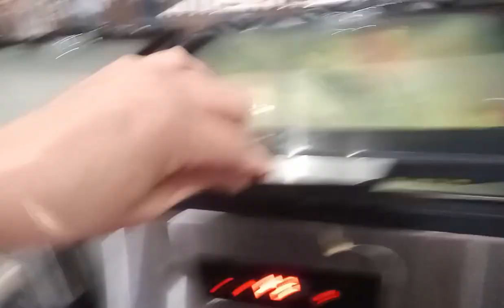@# the second time at the Japanese buffet restaurant food asmr # food sumpaybuhay vlogs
@the second time at the Japanese buffet restaurant asmr the food cooking sumpaybuhay vlogs